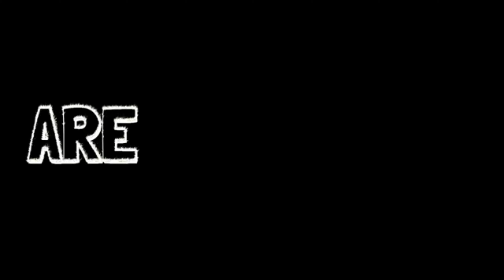Pamplona ,Negros Oriental with my xmax